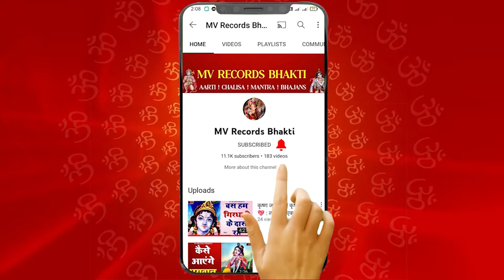💖Best Sawan Shanidev Bhajan : हर भक्त तरसता है सावन में ये शनिदेव भजन सुनने को~ शनिदेव_सावन Bhajan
BHAJAN : 💖Best Sawan Shanidev Bhajan : हर भक्त तरसता है सावन में ये शनिदेव भजन सुनने को~ शनिदेव_सावन Bhajan
SINGER :
LABEL : MV RECORDS PVT LTD